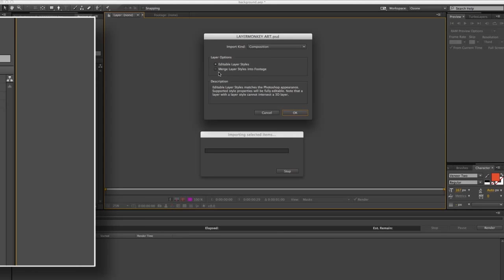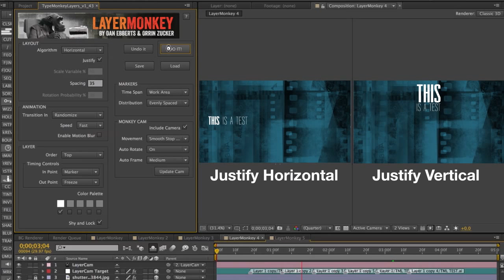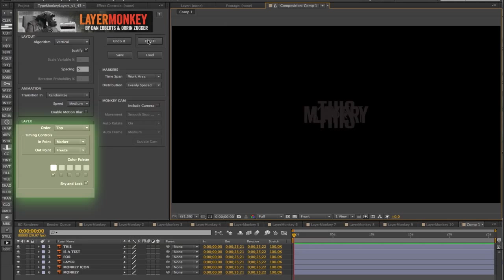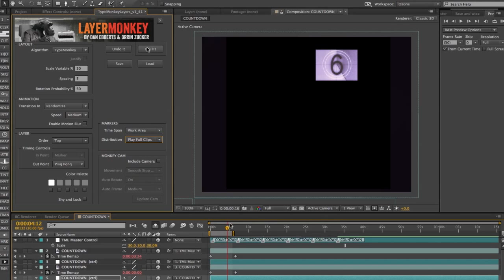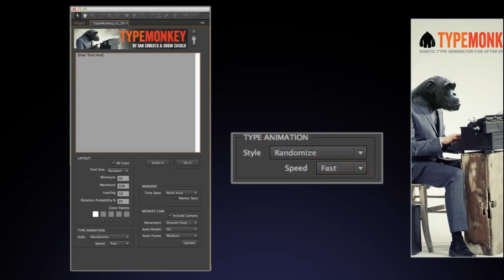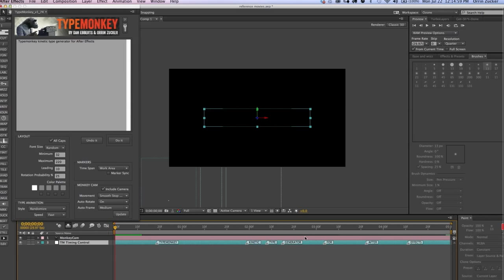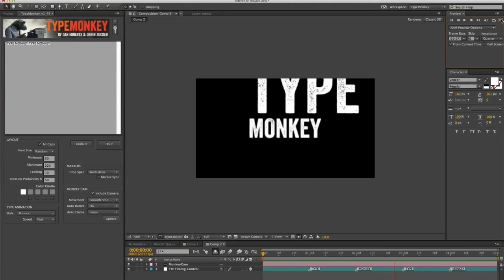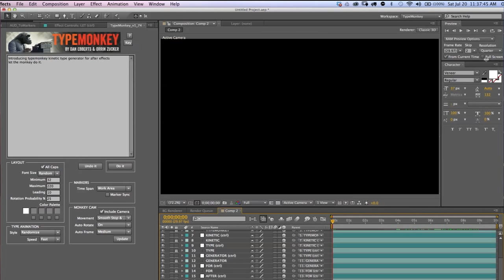LayerMonkey Tutorial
LayerMonkey is a versatile script for After Effects that arranges and animates your comp's layers in time and space. It also creates a parented camera and generates a master control layer that makes timing and global adjustments a piece of cake. Now stills, videos and pre-comps can be used as kinetic elements in a complex monkey-generated composition with a simple push of a button.